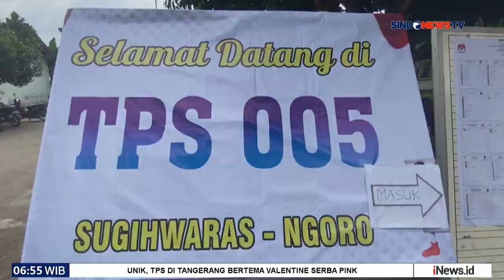GEGER! Pencoblosan Ditunda Gegara Kertas Suara Pilpres Hilang di Cimahi - Sindo Pagi 15/02